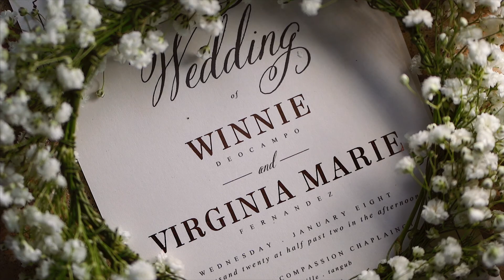Winnie & Virginia Wedding Same Day Edit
Blessed Mother And St. John The Evangelist Parish
L' Fisher Hotel, Bacolod City